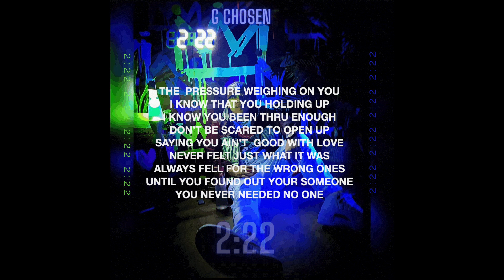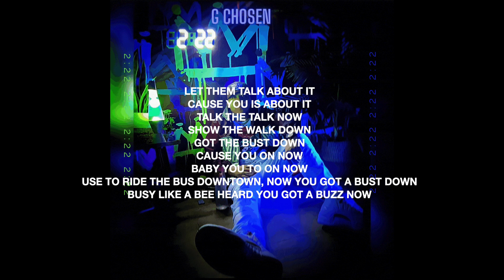G Chosen - Roses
🌹🥀"Roses" Off My Album 2:22 🌹🥀
2:22 Dropping 7/22/22
Prod. By Arkivez
🎧🎼Beats By : Arkivez